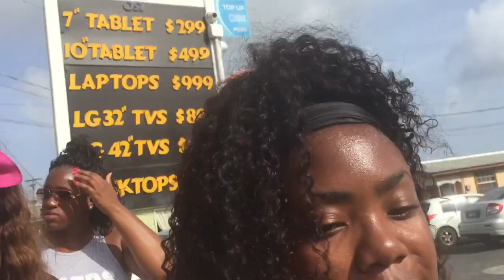Travel Vlog: BARBADOS Girls Trip (part 2)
My girlfriends and I celebrated my friend's 30th birthday in Barbados. We had a great time! We stayed at the turtle resort, explored the island and went to crossover (carnival).

💇🏽Grow healthy hair with me!!

Follow my business page on instagram @tailoredbeauty

Recorded with a Canon T5i